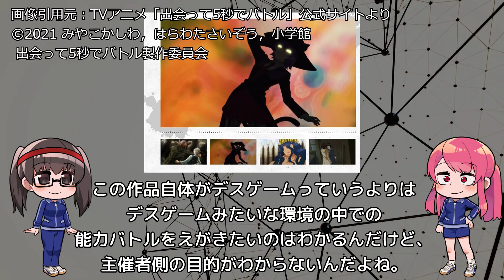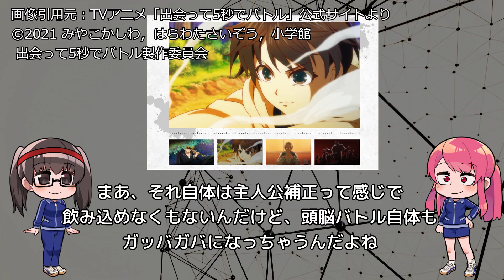原作者も逃げ、監督も逃亡した「出会って5秒でバトル」アニメレビュー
一言レビュー：つよいぞ！すごいぞ！生肉ガード

アニるっ！